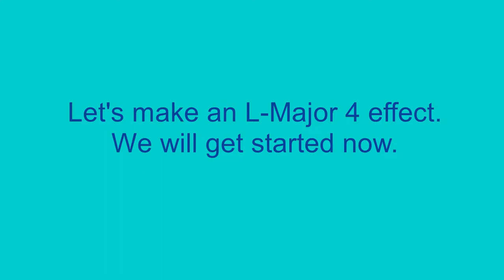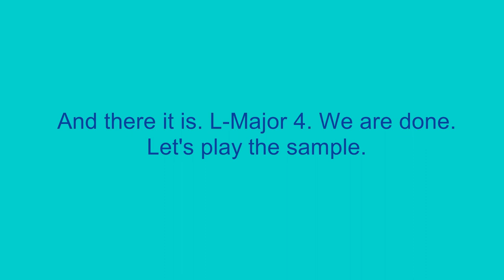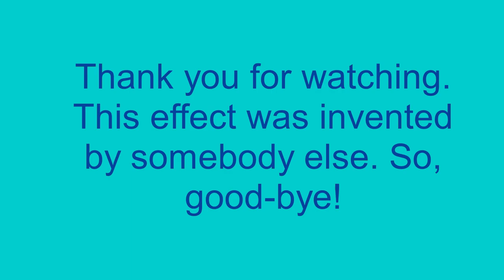How To Make L-Major 4 On Sony Vegas Pro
Let's make an L-Major 4 on Vegas Pro.